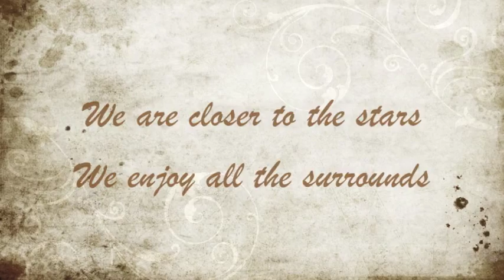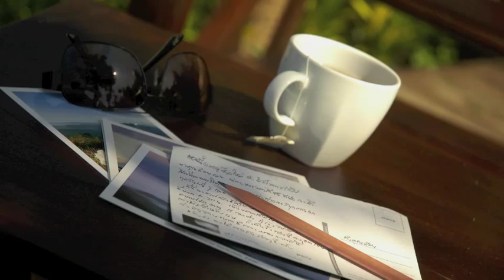The Postcard Resort HD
The Postcard Resort sits privately and peacefully on the tradition rural village of Doi Saket, in a remote mountain valley on the way from Chiang Mai to Chiang Rai in Northern Thailand, yet only 30 minutes from Chiang Mai city.

We're the one and only Yurt (Russian word for a circular trellis walled framed tent) Resort in Northern Thailand offering modern accommodation and peaceful gardens with fields and mountains beyond. Our Yurts have private opened-air bathrooms enabling you to enjoy the pleasures of nature in a fresh mountain environment. And as we are close to Thailand's famous natural hot springs, Pong Kum, you can have a soothing mineral spring water bath there.

Our wish is to provide you a relaxing stay in a different style. We want to share with you the serenity and peace of this small, beautiful resort whilst giving you to the characteristic of this special place.